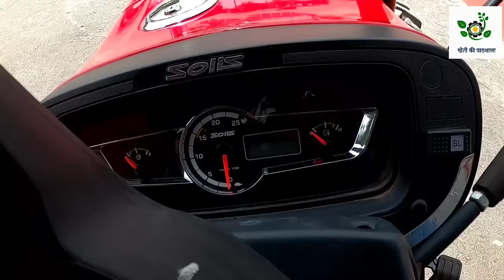Solis 5015 4wd Tractor Review। 50 hp solis tractor। सोलिस 4wd tractor।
सोलिस 5015 ई भारत में सोलिस ट्रैक्टर ब्रांड के लोकप्रिय ट्रैक्टर मॉडल में से एक है। सॉलिस भारत में ट्रैक्टर और वाणिज्यिक वाहन खंड में अपने श्रेणी में सर्वश्रेष्ठ ट्रैक्टर और इंजन के लिए लोकप्रिय है। यह सफलता भारत में कई दशकों से ट्रैक्टरों के निर्माण के परिणाम के कारण मिली है। इन वर्षों के अनुभव ने सोलिस को भारतीय बाजार के लिए वैल्यू फॉर मनी ट्रैक्टर विकसित करने में मदद की है। सोलिस 5015 ई व्यापक रूप से किसानों द्वारा कृषि और संबंधित उपयोगों के लिए उपयोग किया जाता है। यह उपयोगिता ट्रैक्टर रेंज में लोकप्रियता और बिक्री के मामले में अग्रणी ट्रैक्टरों में से एक है।